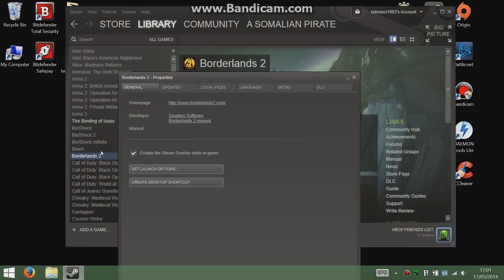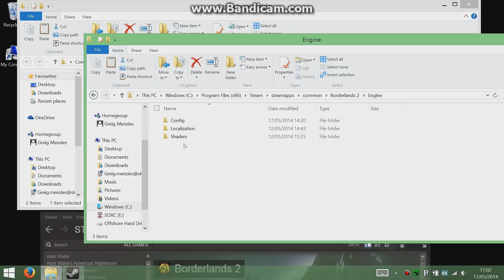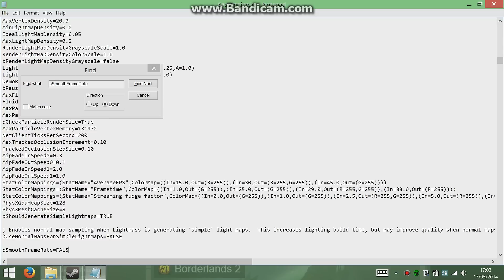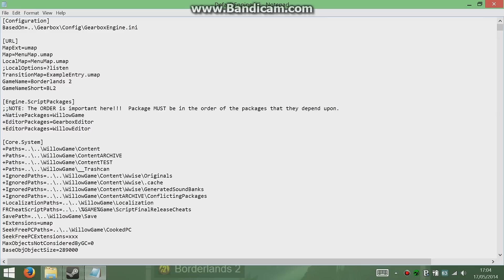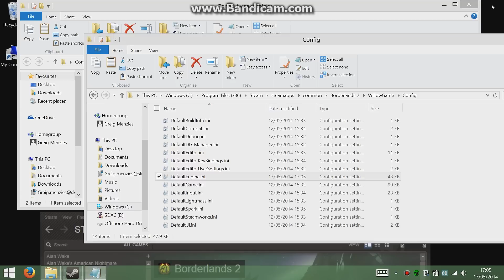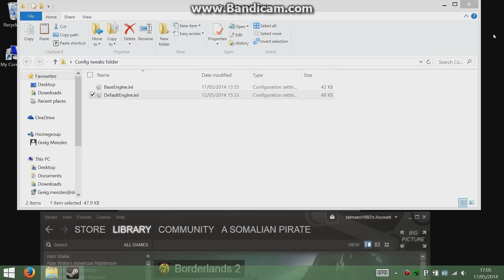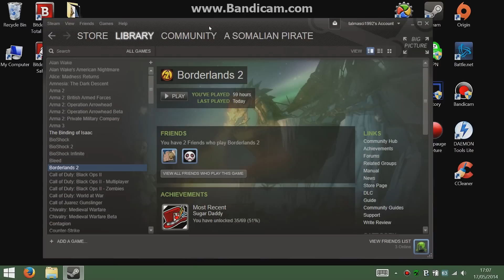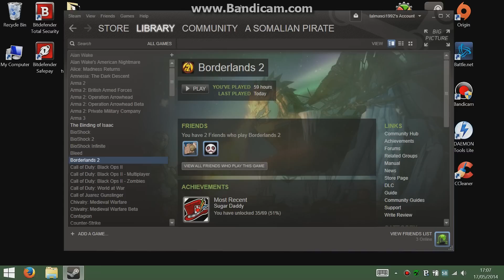How To Get Better FPS In Borderlands 2 (Surface Pr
How To Get Better FPS In Borderlands 2 (Desktop/Surface Pro)

Skip to Gameplay to see what these settings make the game look like at 7:06

This video is just showing some of the lines you can change in your .INI Files in Borderlands 2 to get increased performance and better FPS as i felt a lot of the settings didn't majorly effect the overall quality of the game when you left the game in 1366 X 768 but when you went down to 1280 x 720 the FPS boost was massive and you could tell the difference straight away but as you can see from the footage it doesn't look that great.

I'm currently using the Microsoft Surface Pro 2
CPU - I5-4300U @1.9/2.5 GHZ
Ram - 8GB
Integrated Graphics - Intel HD Graphics 4400 (Driver Version - 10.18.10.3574)